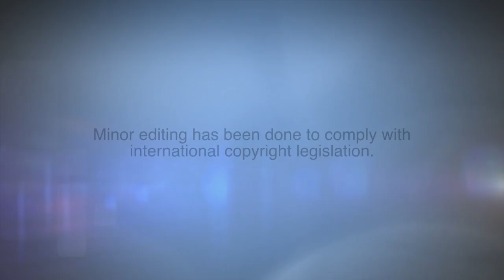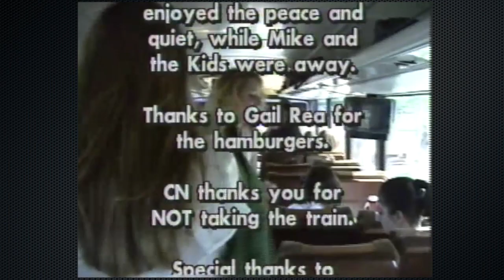Reach for the Sky-The 1992 St. Pat's (Sarnia ON Canada) Senior and Jazz Band (and Drama Club) Trip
This video documents the 1992 trip to Ottawa by the Senior Band and Jazz Band (Jazzish) of St. Pat's High School (Sarnia ON Canada), which closed permanently in June 2014.